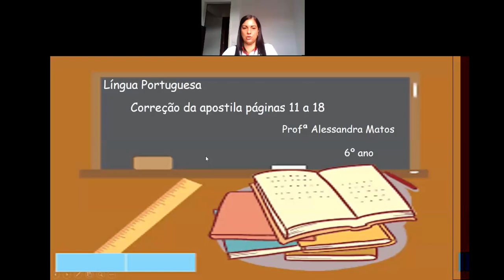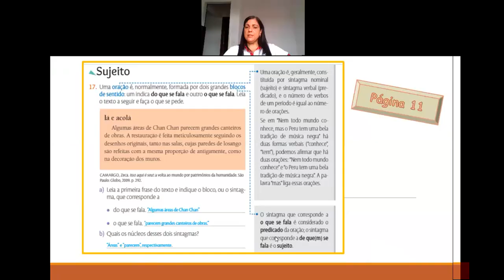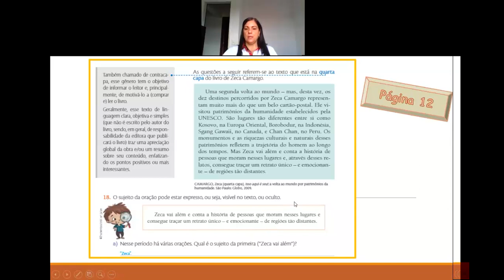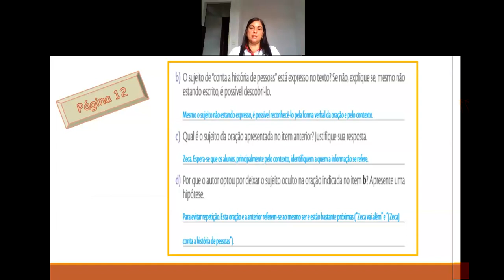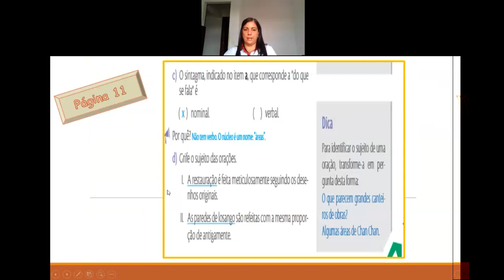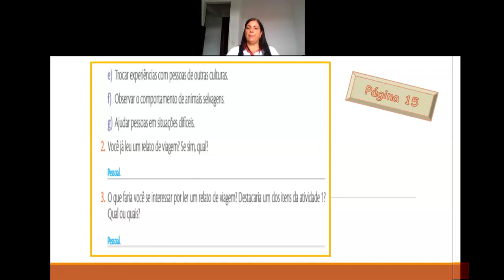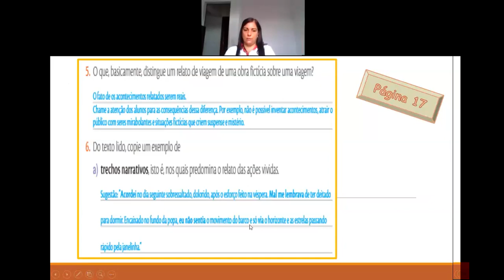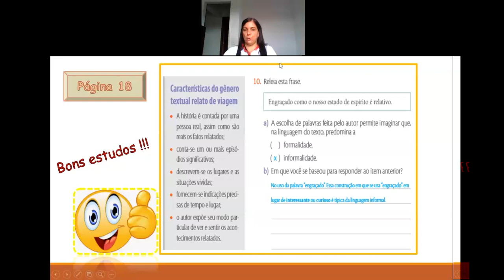Videoaula de Língua Portuguesa - Live de Correção da apostila - 6º Ano - Professora Alessandra